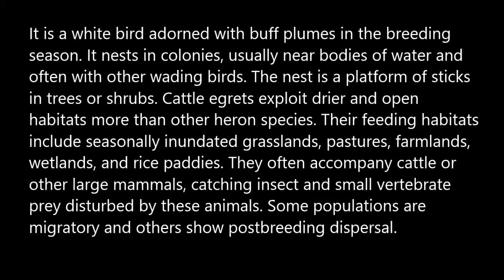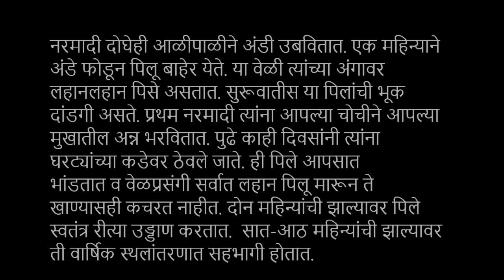पक्षी - गाय बगळा II Bird - Cattle egret